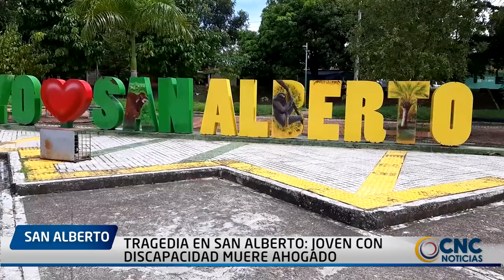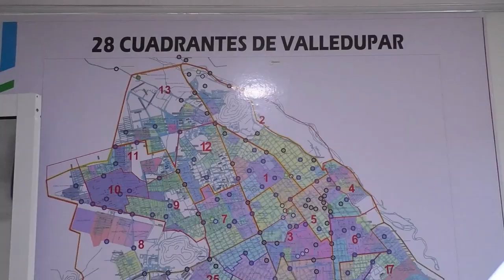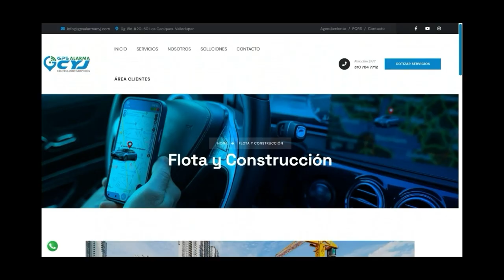TRAGEDIA EN SAN ALBERTO: JOVEN CON DISCAPACIDAD MUERE AHOGADO